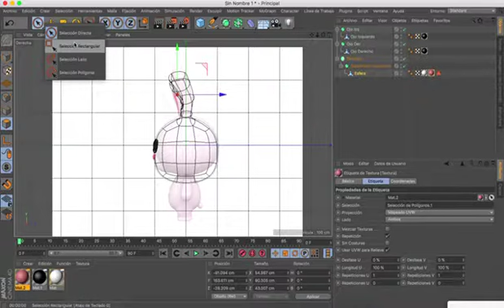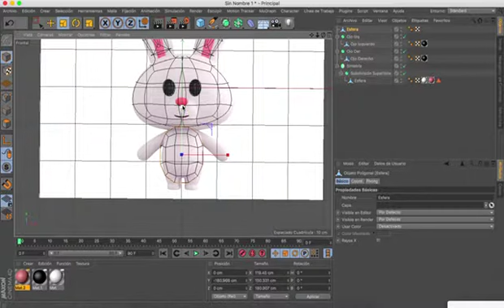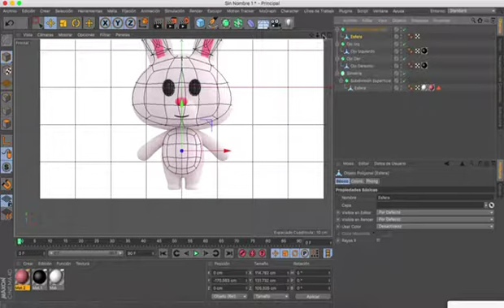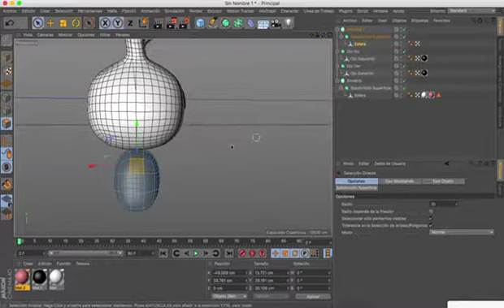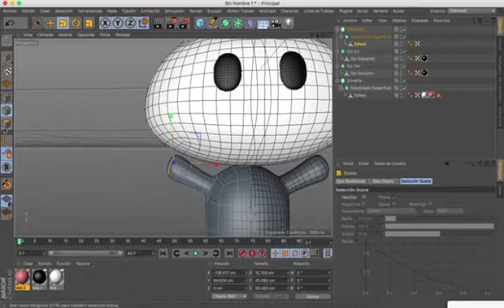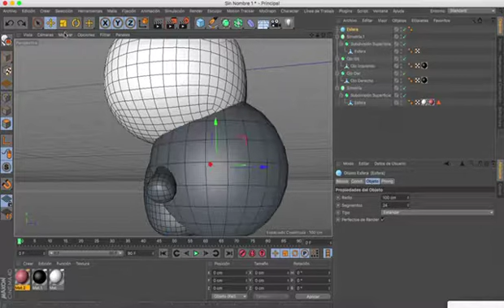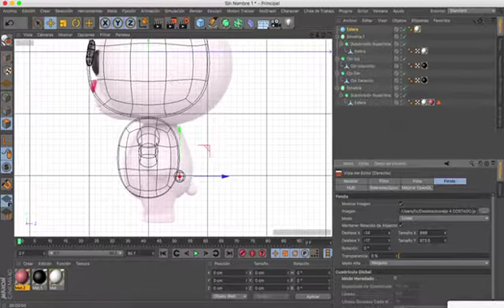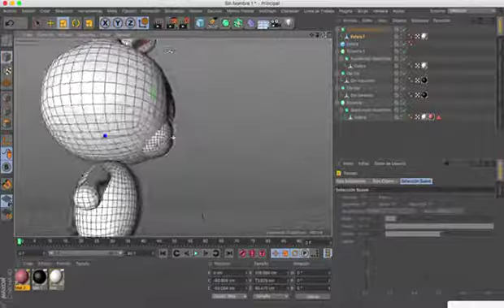Modelado de personaje: conejo parte 3 en cinema 4D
En este video veremos los pasos para modelar un personaje, en cinema 4D, de un conejo. Lo iremos haciendo paso a paso para entender su proceso y viendo las herramientas que nos sirven para este modelado.